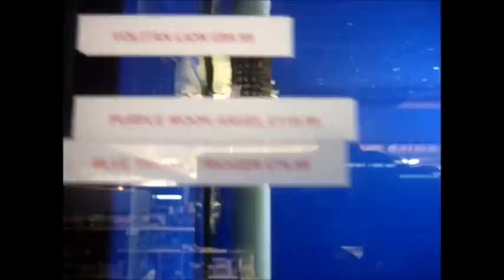Japanese Koi Company Ltd. Henlow..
Ashton & Carrick's visit to the Japanese Koi Company Ltd at Henlow, Bedfordshire. UK.